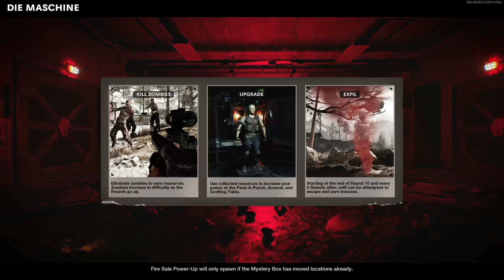Zombies Dark Aether Grind Hauer 77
Pistols are Plague Diamond so now it's time to work on the Shotguns!! The Hauer is not bad but the critical kills may take me a while. What guns have you found the easiest/hardest to do yet?
Call of Duty Black Ops Cold War Zombies game play